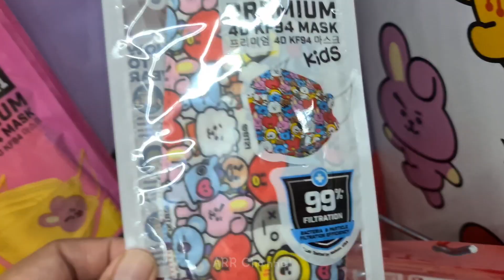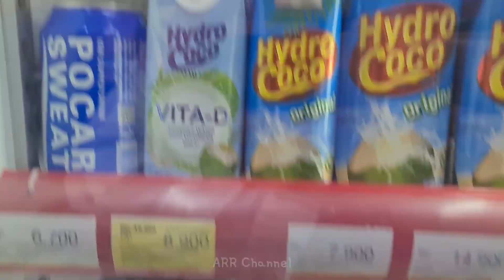Hunting Es Krim dan Jajan Nama BT21 RJ 😍🤩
kamu suka apa nih ? komen yaa..